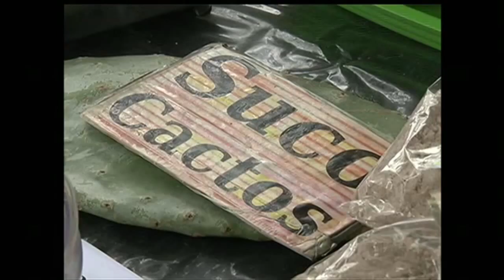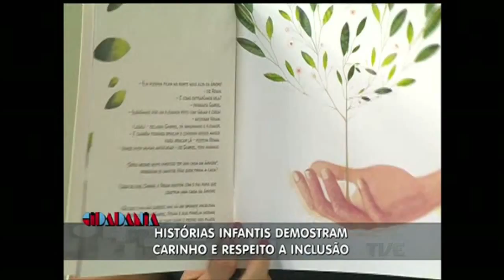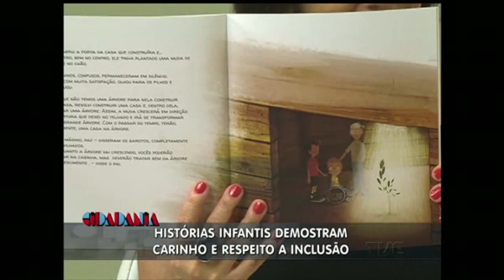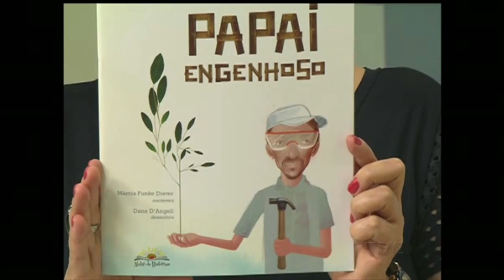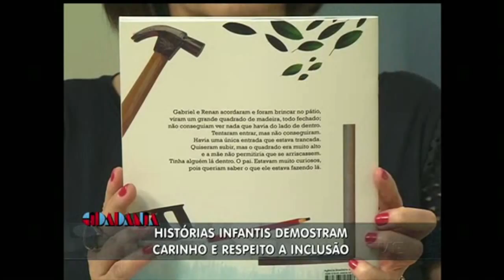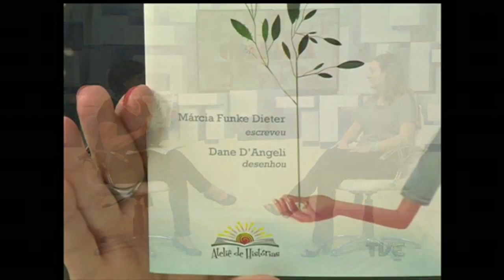Cidadania | TVE - 04/11/2015